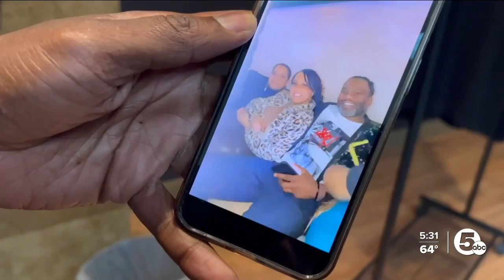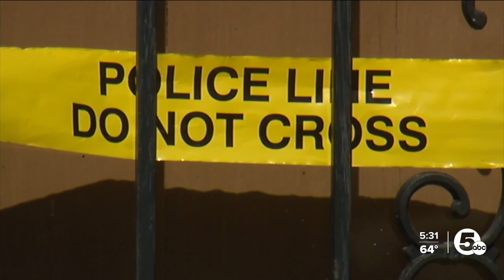Community in mourning after woman allegedly shot, killed by fiancé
The Warrensville Heights Police Department announced Wednesday that a 46-year-old woman was shot and killed in a domestic violence disturbance on Monday. Her fiance is now in custody for the crime.